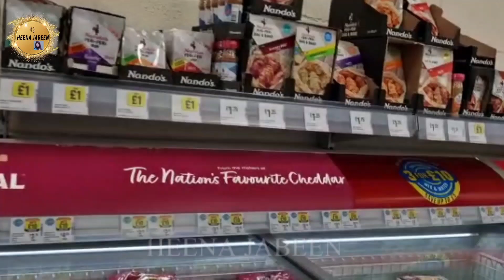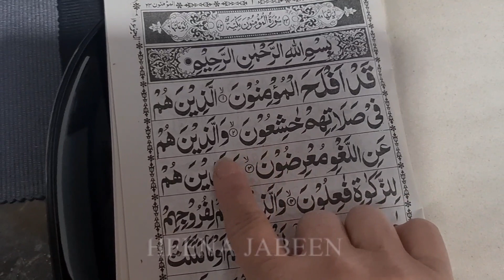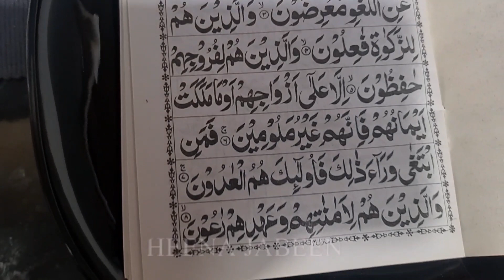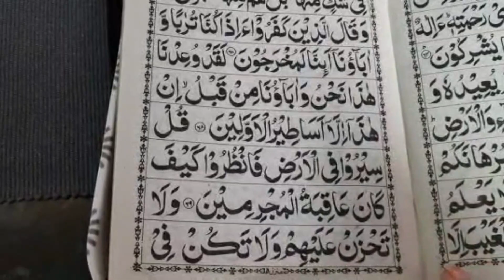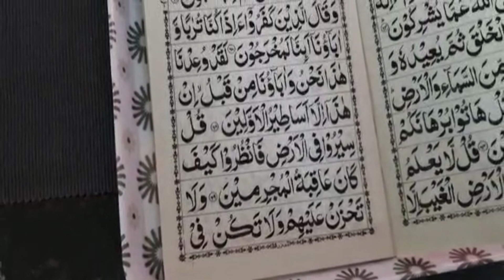7Th IFTARI🇬🇧@heenajabeenupdatesuk@HEENAJABEENUK@heenajabeenupdatesuk@heenajabeenofficialuk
ASSALAM O ALAIKUM, MY NAME IS HEENA JABEEN. I AM A YOUTUBER LIVE IN UK. I WANT TO SHOW YOU A DAY IN THE LIFE OF HEENA. I HOPE YOU FIND SOME ENJOYMENT AND INSPIRATION FROM THE VLOGS.
I UPLOAD TRAVEL & LIFESTYLE VIDEOS TO SHARE UK LIFESTYLE HOLIDAY DESTINATIONS, HISTORICAL PLACES, COUNTRY PARKS, CINEMA, SHOPPING CENTRE AND BRITISH FOOD IN UK.